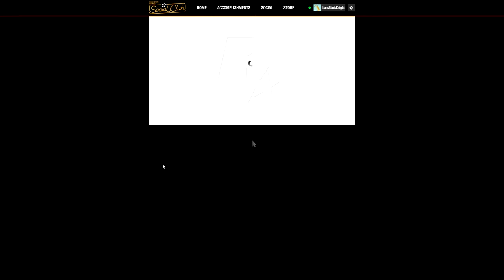What Favor? Let's Play the New Simeon Missions (Timestamps in Description) GTA5 Online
Rockstar has given us three new contact missions! Apparently, we owe Simeon Yetarian a favor. At the bare minimum, he thinks we owe him a favor. Or he knows we don't owe him a favor but he thinks he can use that lie to manipulate us. More than likely, he's just gone crazy. He generally thinks the world owes him a favor. You can see this when you perform the missions.

And perform the missions we do! In this video you see my first look at all three missions:

* Under the Hammer 19:45
* Sasquached 32:02
* Blow Up IV 57:38

The first part of the video is some CEO in Pajamas work while I waited to get the text from Simeon  to unlock the missions. It's some good stuff too. But I figured I'd give you the timestamps if you're looking for something specific.

Now I did this with random people., and It was everyone's first shot at these. So do be gentle in the comments.

I wouldn't call this a "guide" by any stretch. You can see what not to do--though we did get them all done.

Overall, I'd say they're fun. I'd like to attempt them solo with the right gear and see if it's doable. I'm feeling cute. Perhaps I'll solo the new missions later.